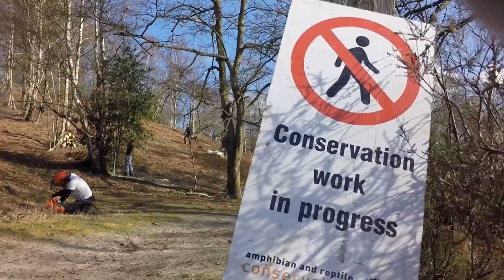Hambledon Heath HD1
The fourth outing for the volunteers on a partnership task sees them at Hambledon Common with Stephen Dean
A lot of scrub Holly is burnt, and bracken raked, ready for seeding with heather. A glorious winter day.